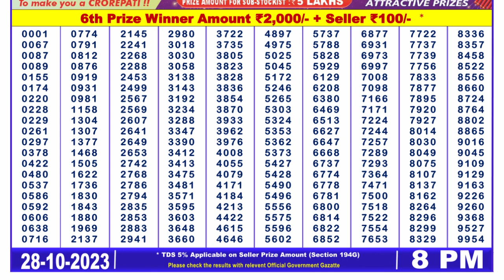DURGA PUJA BUMPER 2023 LOTTERY RESULT 28/10/2023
DEAR DURGA PUJA BUMPER 2023 LOTTERY RESULT 28/10/2023
lottery result

In this video, I will show you  DEAR DURGA PUJA BUMPER 2023 LOTTERY RESULT 28/10/2023 8pm result today's. We are the first Lottery Sambad Result provider to deliver the accurate results to you directly from the official website, because you're the regular viewer of our channel so we value your trust.

0:00 | Dear Lottery 1st, 2nd, 3rd & 4th prize  numbers
1:00 | 5th prize numbers